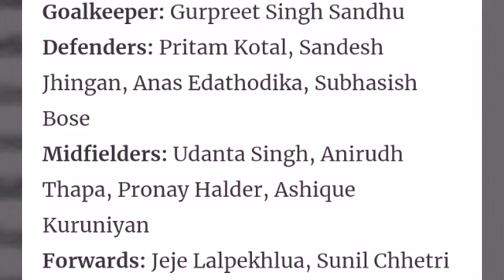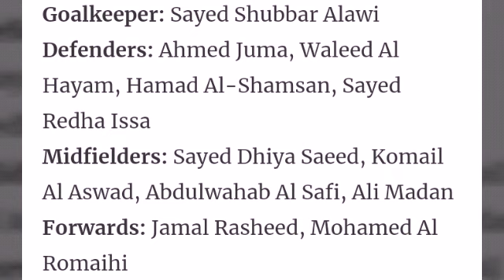India vs Bahrain match today Afc Asian cup 2019 ; Bahrain vs India football match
AFC Asian Cup Group A encounter between India and Bahrain!

It all comes down to tonight’s set of matches to decide which of the teams qualify for the knockout round from the group and who’ll have to go back home. While India would be confident of getting into the next round from here, Bahrain have their task cut out.

The Blue Tigers are second on the group table, behind leaders United Arab Emirates, with three points and a win or a draw tonight, coupled with a UAE win/draw in their match against Thailand, will see them qualify as the second-best team from the group.

Bahrain, on the other hand, have lost both their matches so far, against UAE and Thailand, and nothing less than a win would give them a chance of qualifying as one of the best third-placed teams in the tournament’s group stage.